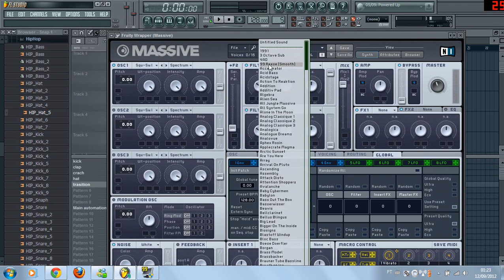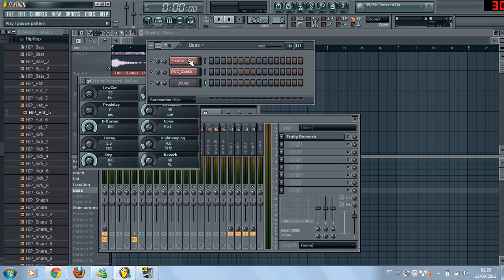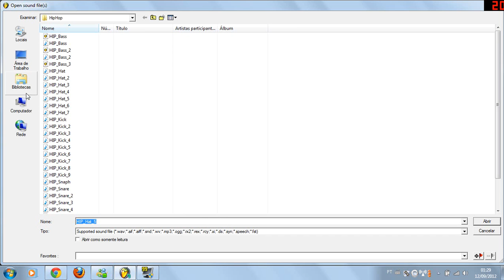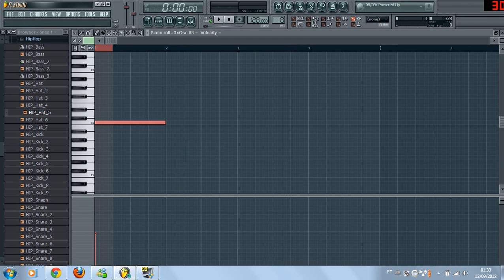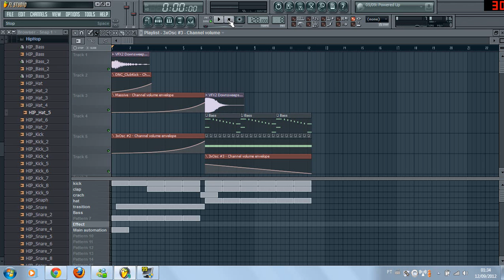FL TUTORIAL -2- : COMO FAZER UMA BASS DE DIRTY ELETRO (AFROJACK STYLE) [PT-BR]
O vídeo ficou muito grande, então dei uma editada nas partes desnecessárias :)

vlw, flw e ate o próximo vídeo!